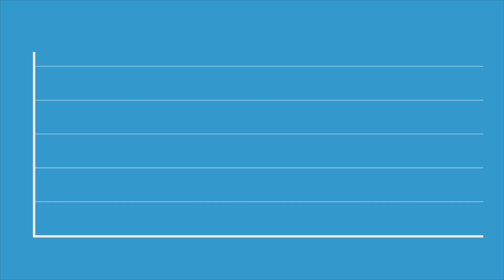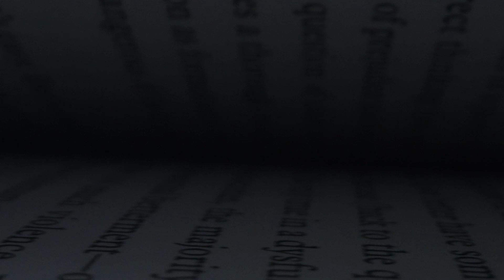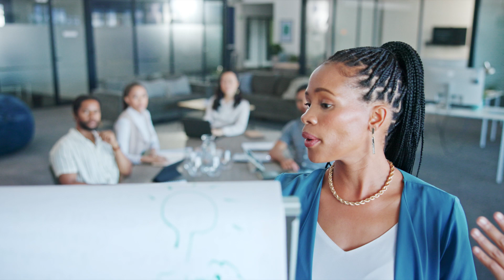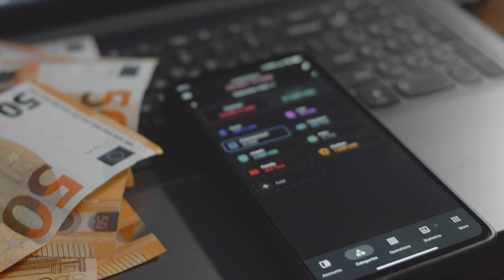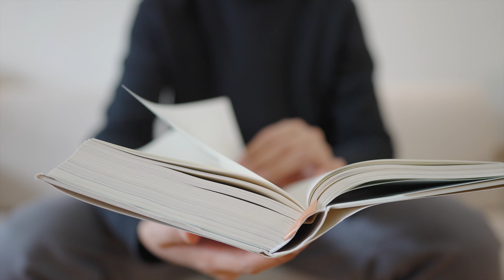Frugal living tips: How these success stories achieved financial freedom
Dive into the world of frugality with our latest video, "Frugal Living Tips: Unlocking Financial Freedom." This comprehensive guide is packed with real-life success stories, practical advice, and strategic insights designed to help you master the art of frugal living. Whether you're aiming to achieve financial independence, looking for effective budgeting strategies, or curious about minimalist lifestyle savings, this video has something for everyone.
Discover how to navigate the journey to debt-free living through smart investing for beginners, uncover passive income ideas that work, and learn the secrets behind living below your means. From building an emergency fund with ease to adopting sustainable frugality practices, we cover all the bases to ensure you're equipped with the knowledge to maximize your savings and thrive.

Our video is more than just a collection of money-saving hacks; it's a blueprint for anyone looking to retire early with frugality, enhance their personal finance management, and embrace a frugal lifestyle full of benefits. With tips on everything from cutting expenses to grocery budget hacks and DIY savings projects, we'll show you how to stretch your dollar further without sacrificing joy or fulfillment.

Remember, the path to financial freedom is both a journey and a destination. Let our "Frugal Living Tips: Unlocking Financial Freedom" video be your guide as you embark on this life-changing adventure. Watch now and start transforming your financial future today!